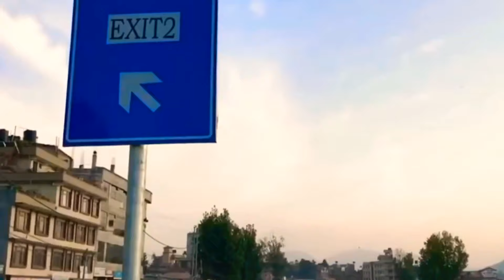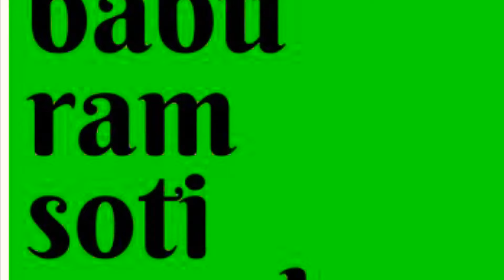Kathmandu Ring Road Construction Second Phase. अब रिङ् रोडको दोस्रो चरणको पनि काम हुने ॥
The latest news telling the second phase of ring road expansion from Kalanki to Chabahil has been showcased in this video.
      This is a great news after the completion of Koteswor Kalanki 10 km section by China, China again will be doing the expansion project in the second phase. The construction is set to start in Magh 2076 but in few days Nepal government gonna cut the trees, remove illegally built house and businesses from the ring road periphery. The electric and telephone poles are also slated to move soon. After that China will start the work.
We hope the process of expansion starts right on magh and not later. We can’t wait to make that video.